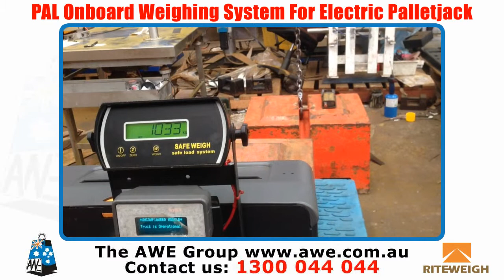PAL Onboard Weighing System For Electric Palletjack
Our PAL Series can be made to fit hand-operated and powered pallet trucks in various sizes and capacities for all warehousing, factory and workshop applications.
We factory fit the system to suit your Palletjack or Electric Pallet.
Australian Precision Quality  Weighing Scales
Hand Pallet
Electric Single Length Pallet Truck
We provide a wide range of PAL series weighing scales to help manage your moving and storage control within factory premises, workshops and warehouses. Weigh IBCs, pallecons, crates and bulk containers neatly with one swift action. Moving packages and segregating based on weight has never been easier. With its builtin overload protection feature, you eliminate costly downtimes and equipment repair. PAL Series is your ally in stock inventory control, housekeeping and maintenance.
Key Features »
Versatile, suits most Pallet Trucks (electric or hand)
Custom-fitting available
Check Incoming/Outgoing Goods
Back Light Display
Auto Shut-off (configurable)
Perfect for Wet & Dusty
Environments
Reduce under/over loading trucks
Reduce trips to the weighbridge
Check incoming/outgoing goods
Eliminate machinery and racking overload
Improved safety
Low install costs
Low purchase price
Eliminates overload fines
Check consignments weights
Easy handling with IBCs, pallecons, crates and bulk containers, plastic pallets or wire cages
Affordable
Precision engineered weighing scales, AustralianmadeBullet-proof design
Digital instrumentation, precision quality
Built-in Overload protection
Rechargeable power supply
Low maintenance
Minimum clearances for standard pallets
Full 200mm lift (on standard model)
12-month warranty on parts and labour

For information on PAL Onboard Weighing System For Electric Palletjack, why not call an AWE Group Sales Engineer on 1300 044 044 or go